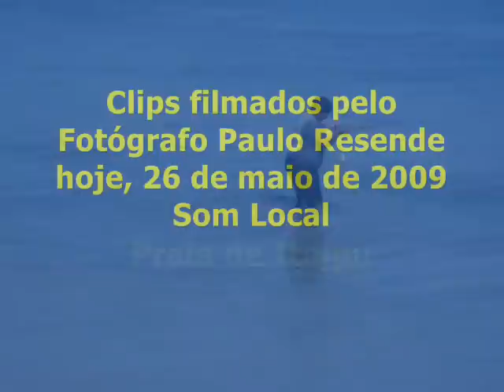As Garças, Gaivotas e os Pescadores de Itaipu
Praia de Itaipu Niterói
hoje 26 de Maio de 2009
Som Local